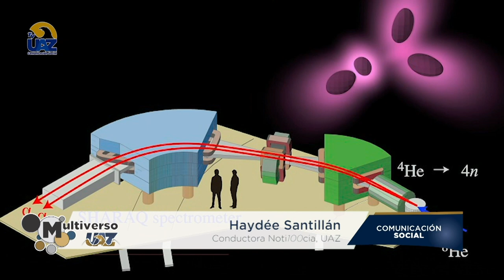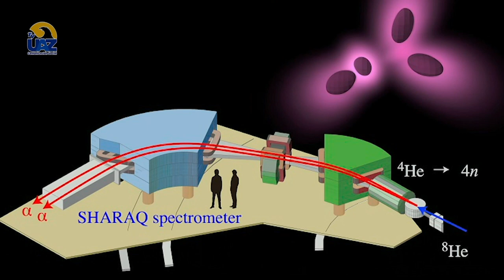Noti💯cia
🟢 Acompaña al Dr. Juan Antonio Pérez (UA de Matemáticas) al lado de Haydée Santillán (Comunicación social UAZ) a conocer estos interesantes acontecimientos científicos. 🧑‍🔬👩‍🔬 🔵Multiverso UAZ🟡🖥[Te invitamos a ver nuestro programa completo los sábados a las 15 hrs por el canal Canal 24.1 Sizart y a seguirnos a través de Facebook]▶️